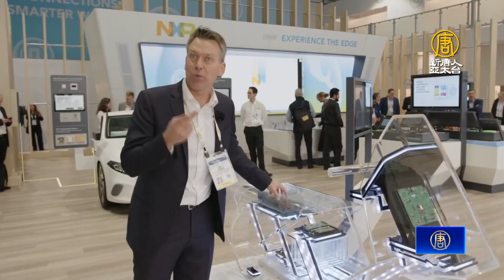美政要 恩智浦接連拜訪！歐盟晶片法案生效助陣台積電